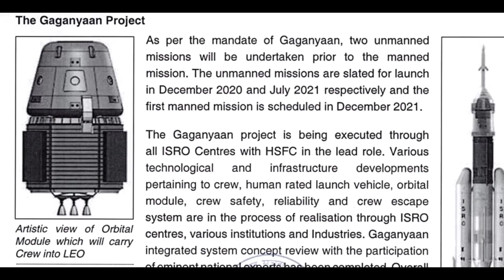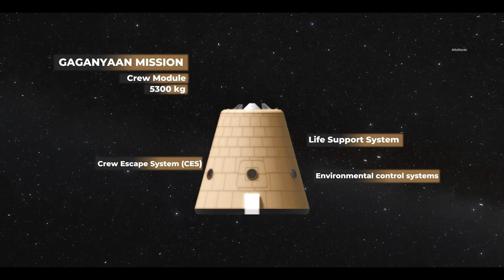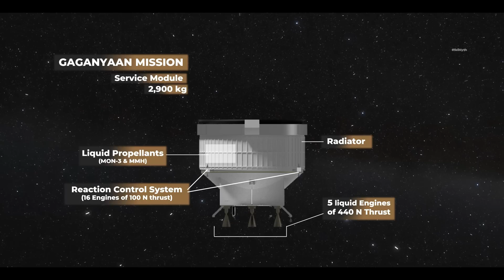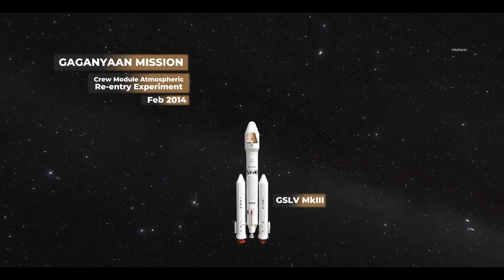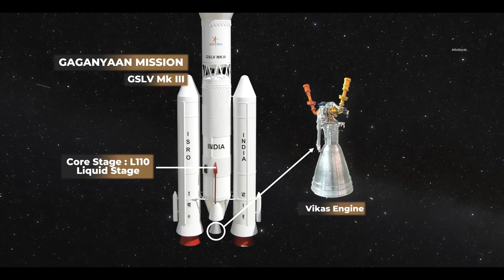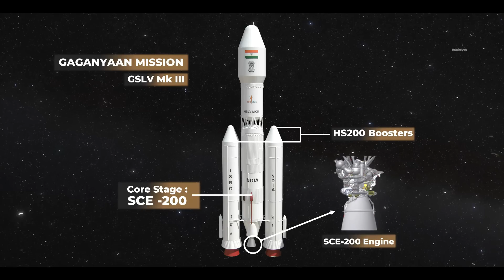ISRO के 10 हजार करोड़ के इस मिशन में देरी क्यों हो रही है? Why Gaganyaan Mission Is being Delayed?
ISRO is aiming for country's first human space flight.  The Gaganyaan Mission is the core for this program but due to some reasons it is being delayed? Find out in this video when it will be launched?

Footage Credits - ISRO and NASA